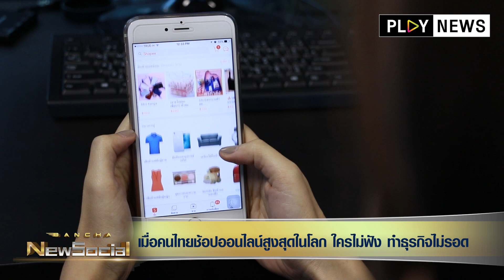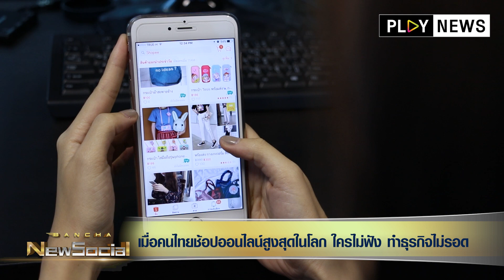Bancha NewSocial Exclusive EP.52: เมื่อคนไทยช้อปออนไลน์สูงสุดในโลก ใครไม่ฟัง ทำธุรกิจไม่รอด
บัญชาเล่า คนไทย ชาติขาช้อปออนไลน์สูงที่สุดในโลก ใครทำธุรกิจต้องฟัง ไม่ฟัง ทำธุรกิจไม่รอด!
ติดตามการวิเคราะห์เศรษฐกิจไทยและทั่วโลก​​ โดยกูรูข่าว บัญชา ชุมชัยเวทย์